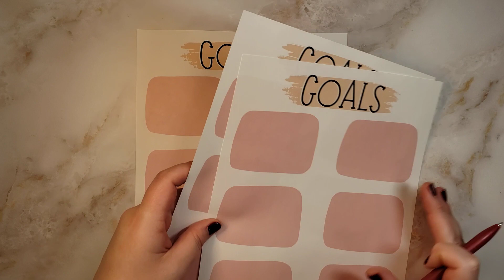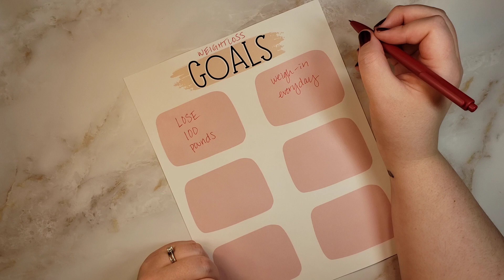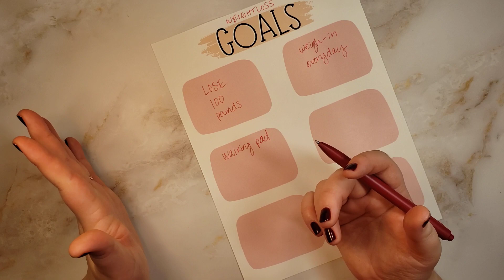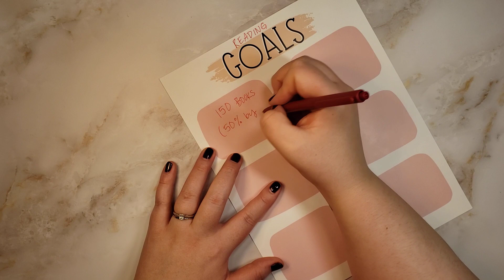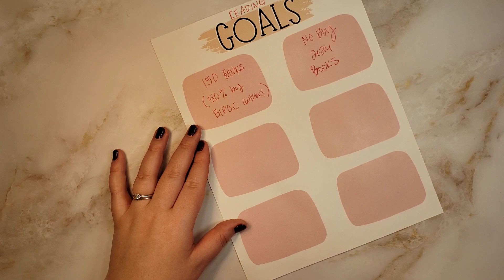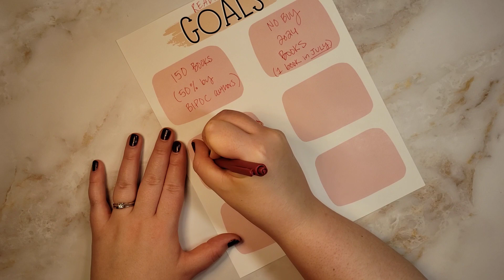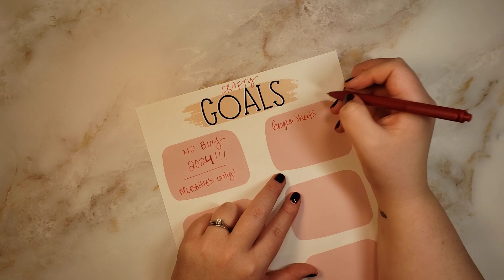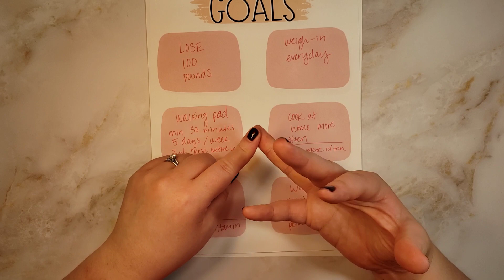2024 GOALS - CRAFTY, READING AND WEIGHTLOSS 🎉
Ally's book: It Came from the Trees